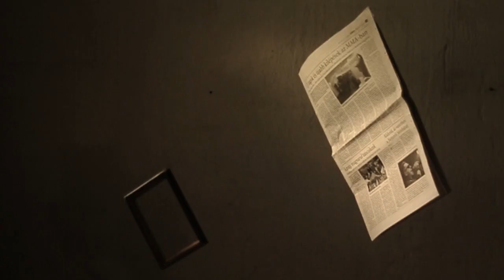KILIAN - Bújócska (hivatalos videoklip // akusztikus változat)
A dal eredeti változata a 2012-es Anyacsavar c. kislemezen található.

Jacsó Miklós - gitár, szöveg, György Imre - ének, szöveg, Bálint Áron - basszusgitár
Közreműködők: Juhász Tamás - ütőhangszerek, Boltuzits Attila - ütőhangszerek, Pogány János - billentyűs hangszerek, dobprogram

Felvétel és Keverés: Pogány János / Soundvision.hu

Rendező, vágó: Tokár Dániel
Operatőr: Weidner Balázs